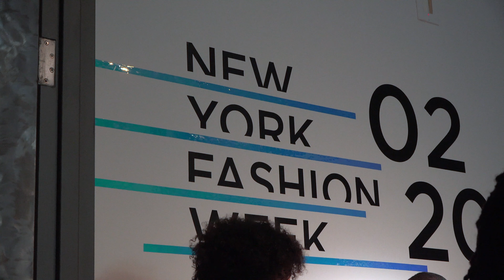THE DESIGNER NEEDS YOUR ATTENTION: Showtime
Amara La Negra poses for photographers at New York's prestigious Pier 59 Studios moments before showtime. Backstage, Assistant Director/Model Coordinator Rolondis Bush keeps the models cool as they prepare to walk for Elie Balleh, Keäma Garrett, Taylor Ruchytil, and more.